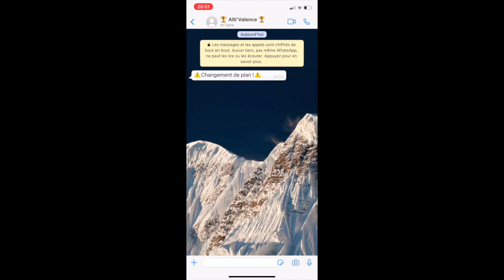Vidéo Présentation Alticiades Valence